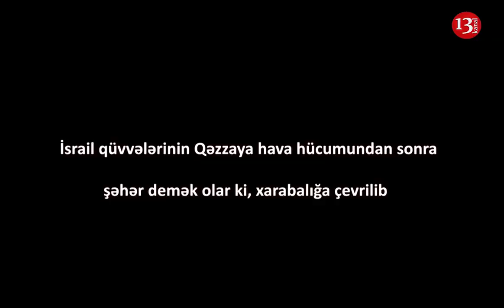İsrailin RAKET ZƏRBƏLƏRİ Qəzzanın BÖYÜK HİSSƏSİNİ XARABALIĞA ÇEVİRDİ